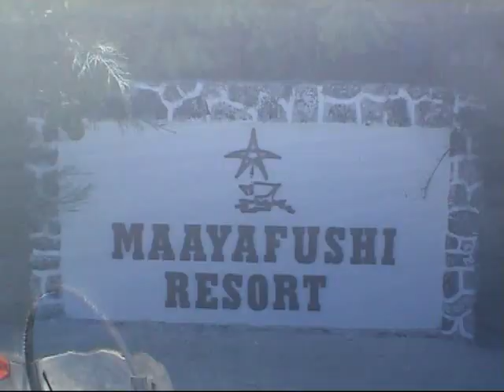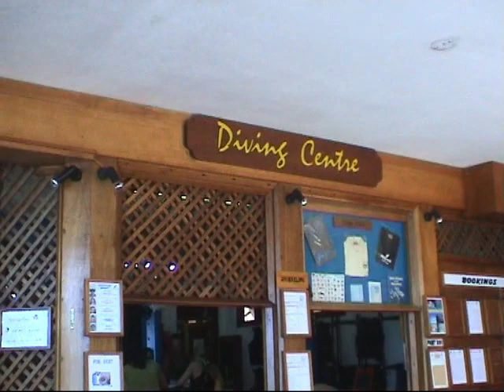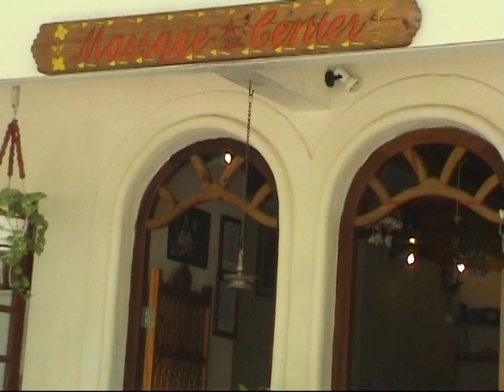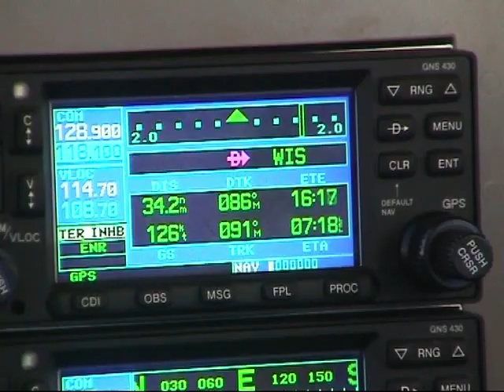Maayafushi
Maayafushi - un piccolo video per far vedere questo luogo stupendo delle Maldive, una piccola immersione nel reef e l'overwater